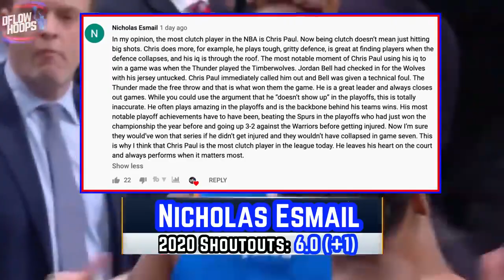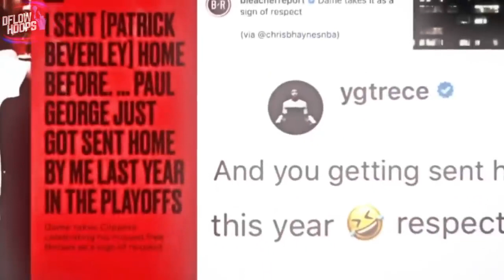Nobody's talking about DAMIAN LILIARD??mp4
damianliliard nba playoffs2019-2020What NOBODY Is Talking About With Damian Lilard.mp4
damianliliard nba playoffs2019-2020